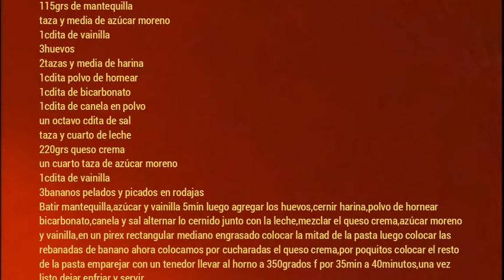Torta de bananos